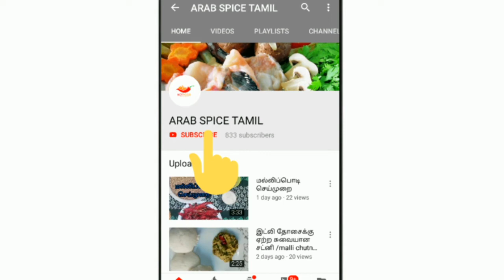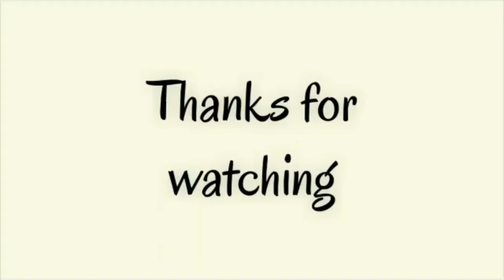வெயிலுக்கு இதமான தர்பூசணி புட்டிங் /watermelon pudding in tamil